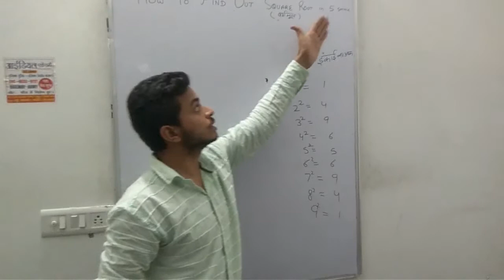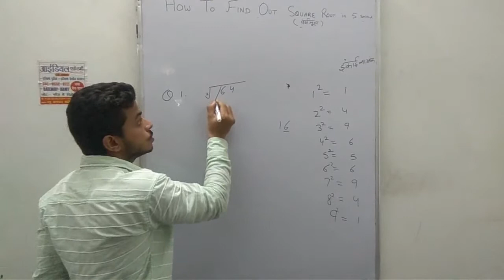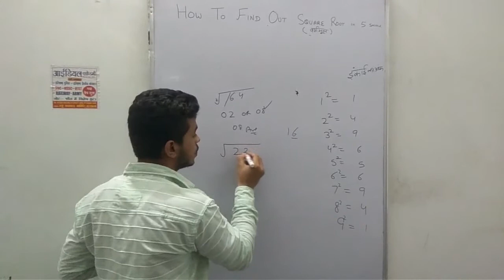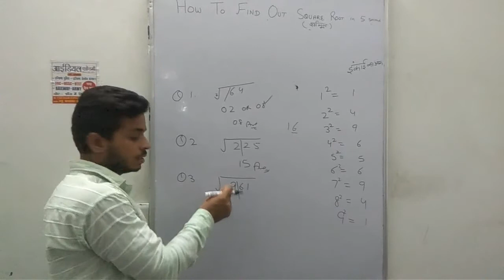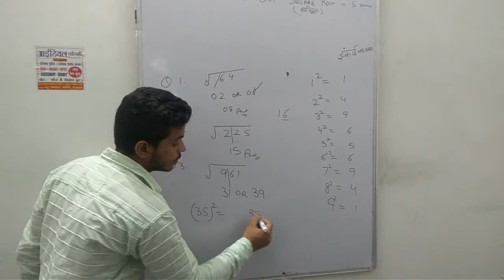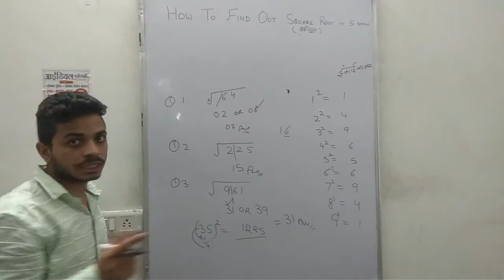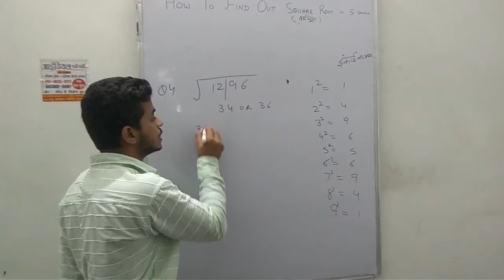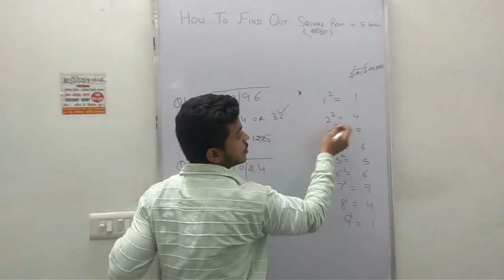Super trick of square root व्रगमूल